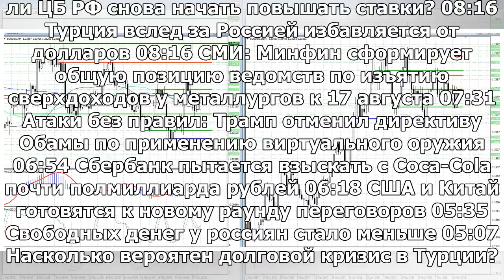Валютная пара EUR